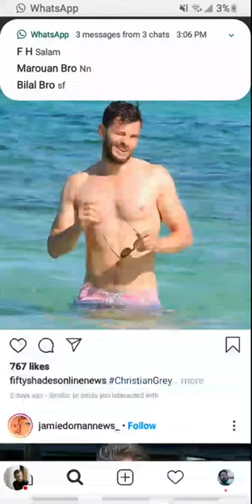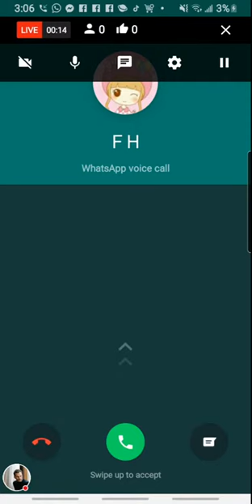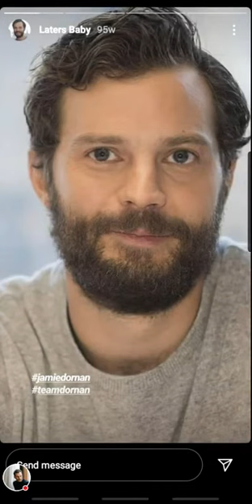Jamie Dornan and Dakota Johnson ❤ Meet His Fans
Jamie Dornan Actor Model Sexy Refrigerator Magnet Size 2.5" x 3.5"

The Fall Complete Series
Jamie Dornan (Actor), Gillian Anderson (Actor), Allan Cubitt (Director)

Come Play With Mr. Grey - Jamie Dornan 11 Oz White Ceramic

Jamie Dornan Celebrity Mask, Flat Card Face, Fancy Dress Mask

JAMIE DORNAN Sexy in Bathtub Refrigerator Magnet Size 2.5" x 3.5"
Direct link to Amazon

Homedecora Jamie Dornan Ultra-Soft Micro Fleece Blanket Soft and Warm Digital Printed Blanket Flannel Throw Blanket for Children/Adults (80" X 60")

Phone Case Jamie Dornan Compatible with iPhone 6 6s 7 8 X XS XR 11 Pro Max SE 2020 Samsung Galaxy Shock Bumper Anti

Phone Case Jamie Dornan Clock Compatible with iPhone 6 6s 7 8 X XS XR 11 Pro Max SE 2020 Samsung Galaxy Charm Shockproof Funny

Phone Case Jamie Dornan Compatible with iPhone 6 6s 7 8 X XS XR 11 Pro Max SE 2020 Samsung Galaxy Shockproof Waterproof Funny

Jamie Dornan - Esquire 2021 Wall Calendar

Jamie Dornan/Fifty Shades Of Grey 8 x 10/8x10 GLOSSY Photo Picture IMAGE #3 [Unknown Binding]